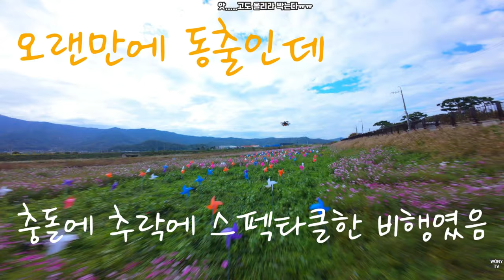이웃 유친과 오랜만에 동출 비행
충돌에 추락에 나름 스펙타클한 하루 엿습니다
날씨만 좋았어도 ...